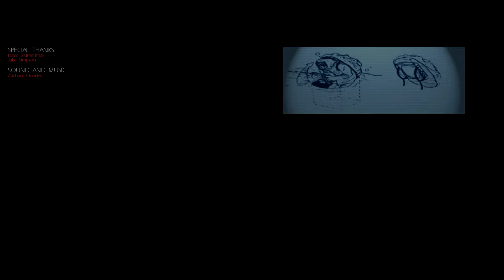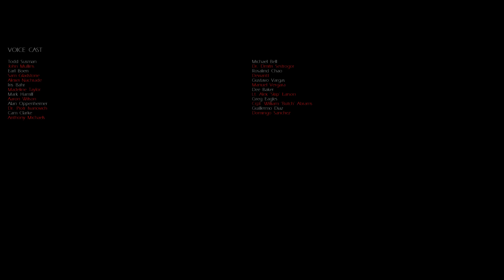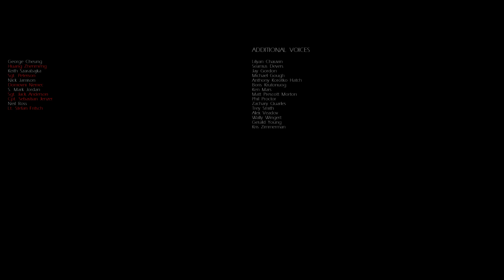Soldier of Fortune 2: Double Helix Gold Edition Walkthrough # 44 [Ending]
솔저 오브 포춘 2: 더블 헬릭스 골드 에디션 공략 # 44 [엔딩]